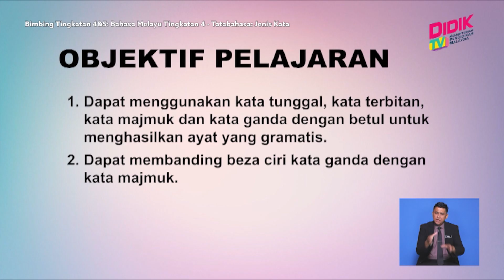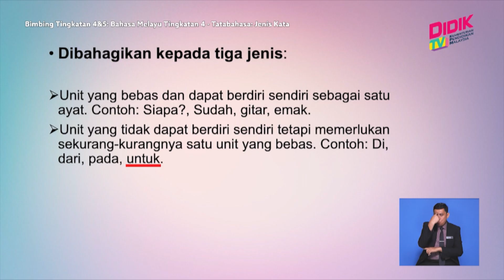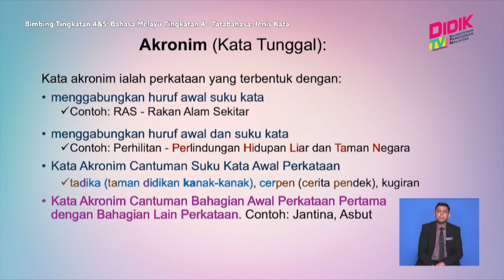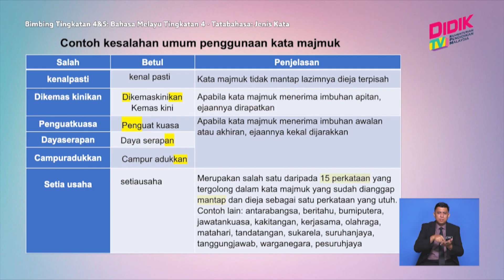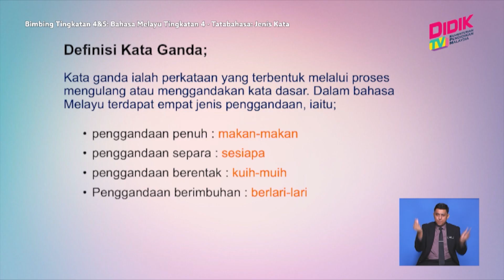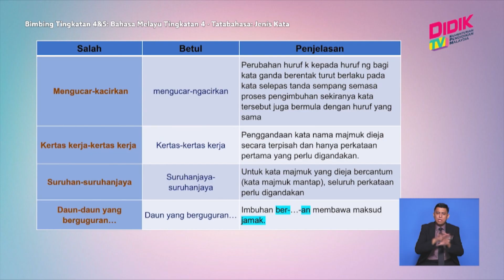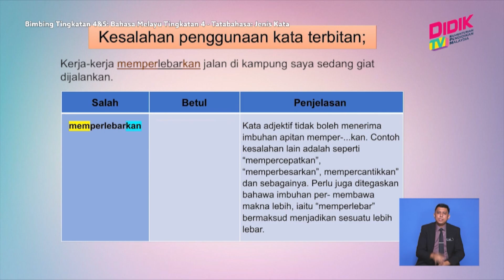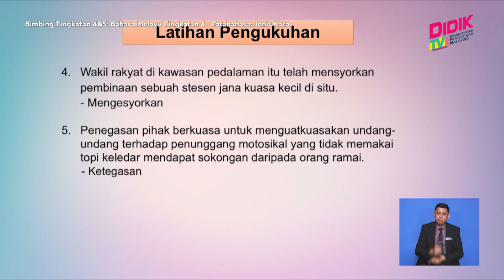Bimbing Tingkatan 4 & 5 | Bahasa Melayu Tingkatan 4 - Tatabahasa: Jenis Kata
Topik: Bahasa Melayu Tingkatan 4 - Tatabahasa: Jenis Kata